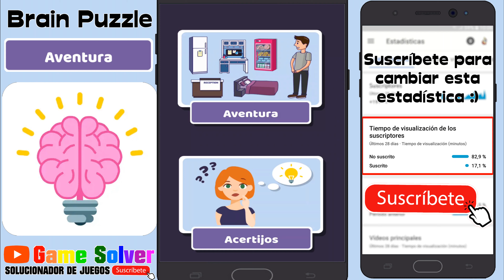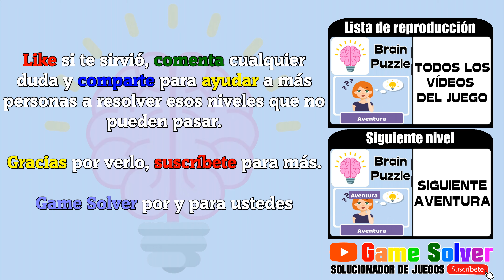𝐁𝐫𝐚𝐢𝐧 𝐏𝐮𝐳𝐳𝐥𝐞 | Aventura | Nivel 20 - Cena [Gameplay | Walkthroughl | Solución] ✔️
Bienvenidos a 𝗚𝗮𝗺𝗲 𝗦𝗼𝗹𝘃𝗲𝗿, el canal donde encontrarás todas las soluciones a tus juegos favoritos.

Juego: Brain Puzzle: Tricky Riddles & Puzzles Game
Modo de juego: Aventura
Nivel 20 - Cena

ℹ 𝐃𝐄𝐒𝐂𝐑𝐈𝐏𝐂𝐈Ó𝐍 𝐃𝐄𝐋 𝐉𝐔𝐄𝐆𝐎:

Brain Puzzle es un juego gratuito que pone a prueba tu coeficiente intelectual con desafiantes rompecabezas.

Varios modos de juego y docenas de misiones complejas dejarán perplejos incluso a los jugadores más inteligentes. caracteristicas:

🎲 Diferentes modos de juego
🔥 Tareas REALMENTE difíciles
💵 Todo el juego es completamente gratis
👪 Apto para toda la familia
🧠 Aumenta el enfoque y la atención

¡Buena suerte!

🗣𝐈𝐃𝐈𝐎𝐌𝐀: Español(España) 🇪🇸

🎵 𝐂𝐚𝐧𝐜𝐢𝐨𝐧𝐞𝐬 𝐮𝐬𝐚𝐝𝐚𝐬 𝐞𝐧 𝐞𝐥 𝐯í𝐝𝐞𝐨:
· Guitar House - josh pan (De la biblioteca de YouTube).

📷 RESPECTO AL INSTAGRAM: Por si os queréis comunicar conmigo